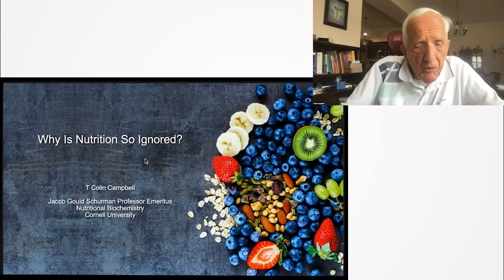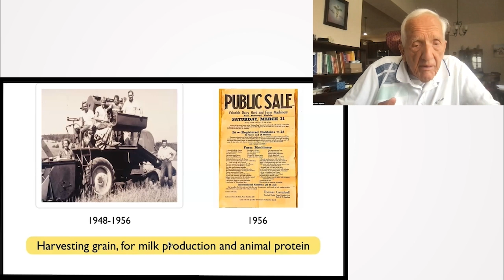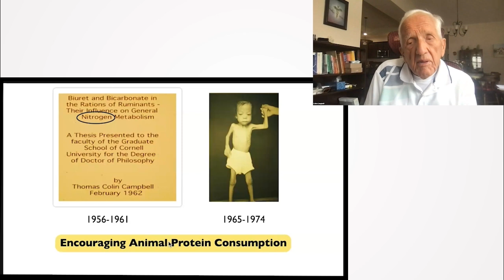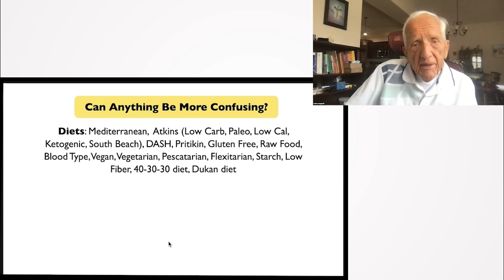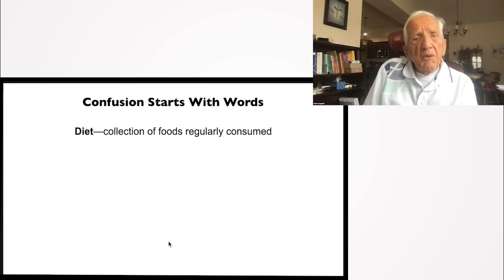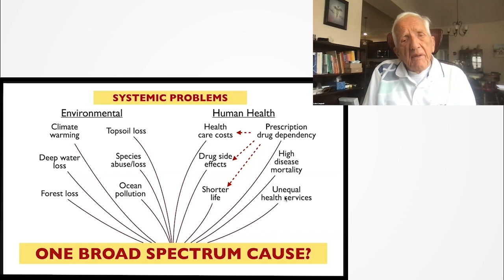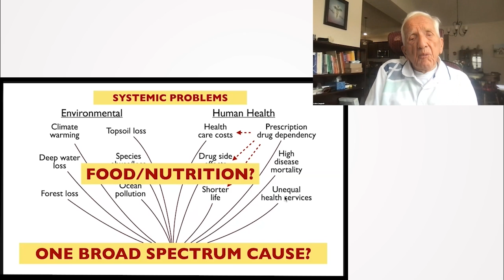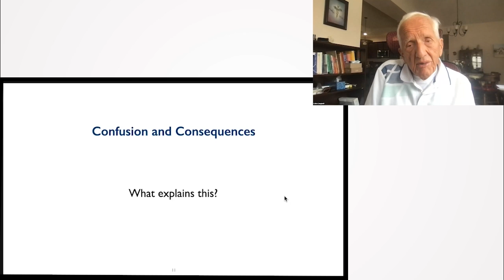The Ignored Potential of Nutrition: A Scientist's Journey and Call to Action - T. Colin Campbell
The Ignored Potential of Nutrition: A Scientist's Journey and Call to Action - T. Colin Campbell, Ph.D.

In this profound discussion, Dr. T. Colin Campbell shares his extensive journey in the field of nutrition, touching upon his initial focus on promoting animal protein consumption to his shocking discoveries about its potential links to health issues. With over six decades in the field, he expresses his dismay over the persistent neglect of nutrition science and education. Campbell insists on a fundamental shift in perspective, urging for a broader understanding of nutrition's critical role in addressing systemic health and environmental problems.

0:00:00 Introduction and Initial Remarks
0:00:23 Nutritional Science Ignorance
0:01:04 Importance of Science and Quotations from Neil Tyson
0:02:20 Personal Background and Early Career
0:03:55 Current Nutritional Confusion and Issues with Modern Diet Perception
0:06:27 Distinction between Diet and Nutrition
0:07:14 Contemporary Systemic Issues
0:08:42 Problems with Pharmaceutical Dependency